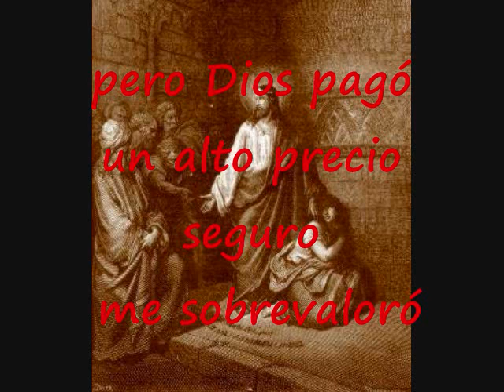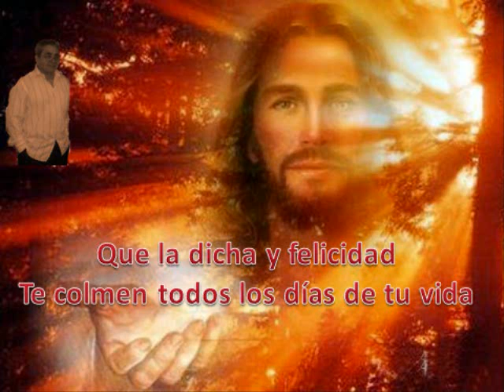Mucho Amor Pista